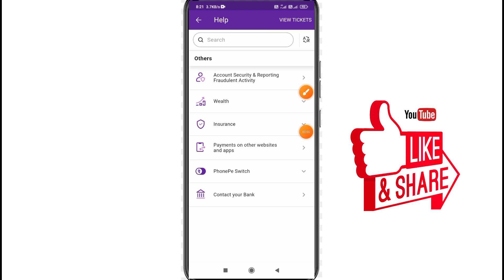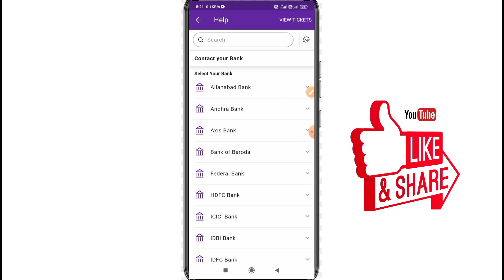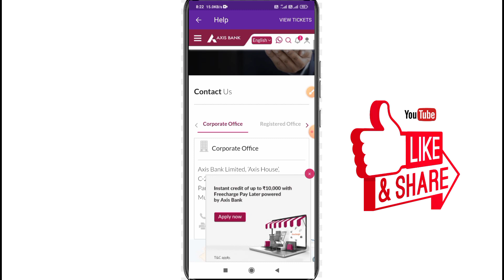PhonePe Customer Care Helpline Number 2023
YourQuaris: -.

phonepe helo
phonepe helpline number
phonepe helpline number 2023
phonepe help
phonepe helpline number kaise
nikale
phonepe helpline number 2022
phonepe helpline number telugu
phonepe help centre number
phonepe helpline number
kannada
phonepe helpline number tamil
phonepe help options
phonepe cus
phonepe customer care number
phonepe customer care se baat
karne ke liye
phonepe customer care
phonepe customer care se kaise
baat kare
phonepe customer care ka
number
telugu
tamil
2023
phonepe customer number 2023
kannada